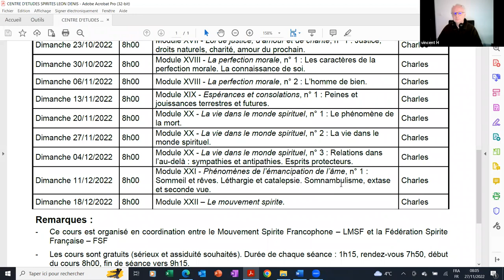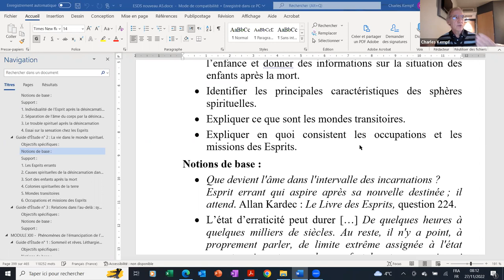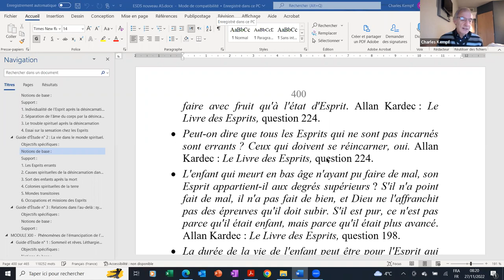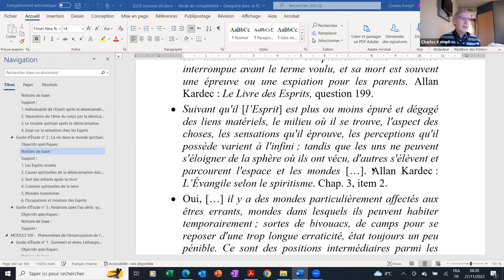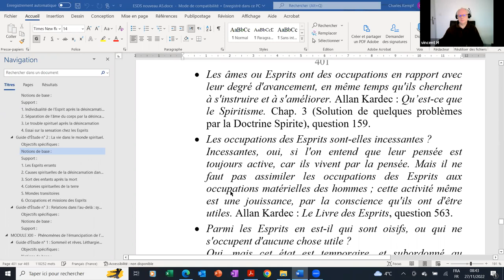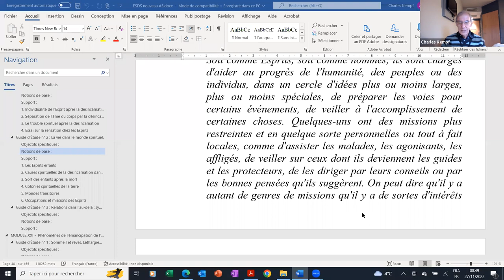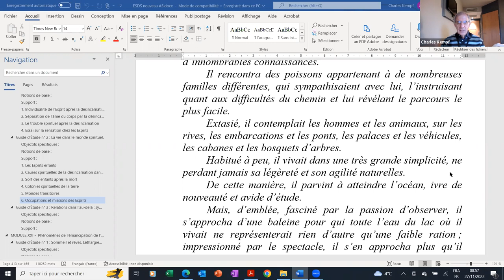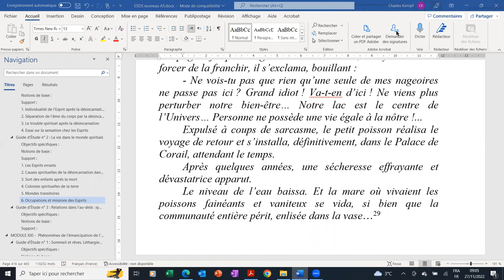ESPS 2022 11 27 XX 2 La vie dans le monde spirituel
ÉTUDE SYSTÉMATIQUE DE LA PHILOSOPHIE SPIRITE - Module XX - La vie dans le monde spirituel, Guide d'étude n° 2 : La vie dans le monde spirituel.